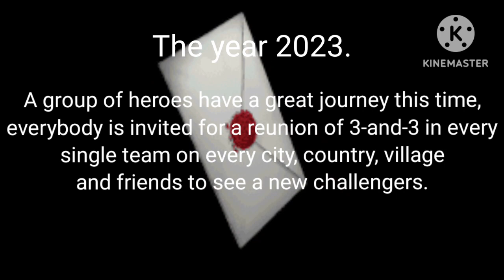Regulation A's 2023 Intro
This Is my second intro in 2023.